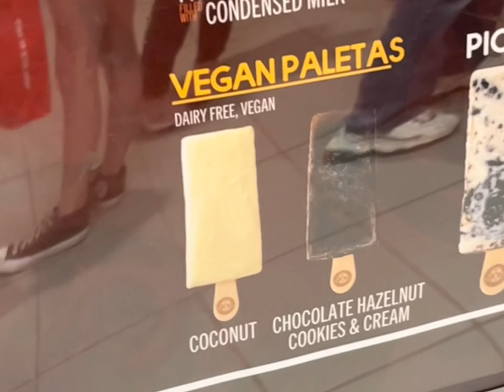Morelia Gourmet Paletas. Best Ice Cream Fredericksburg